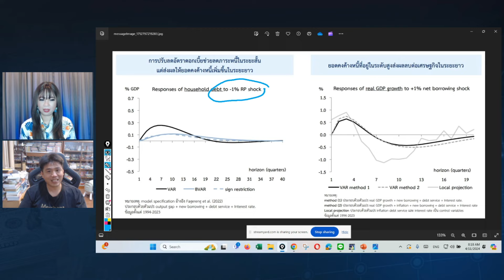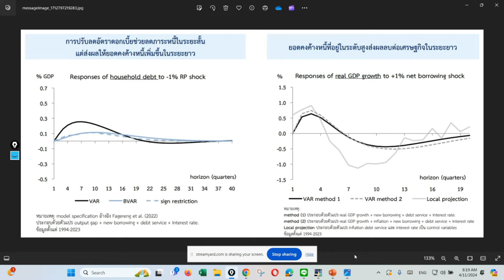วิพากษ์มติคงดอกเบี้ยของ กนง. กับคุณประกิต สิริวัฒนเกตุ I TNN WEALTH 11 เม.ย. 67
วิพากษ์มติคงดอกเบี้ยของ กนง.